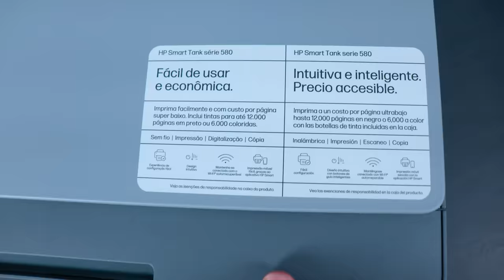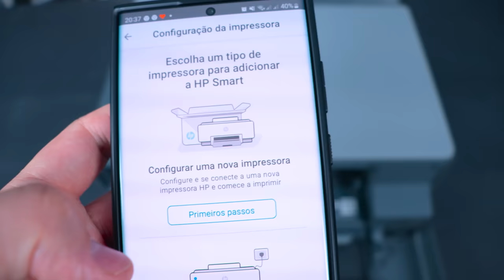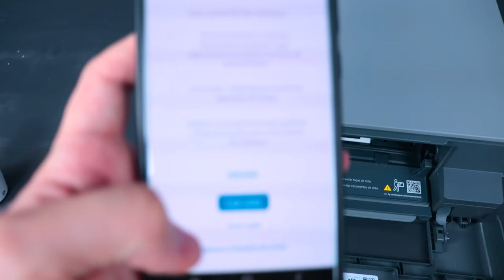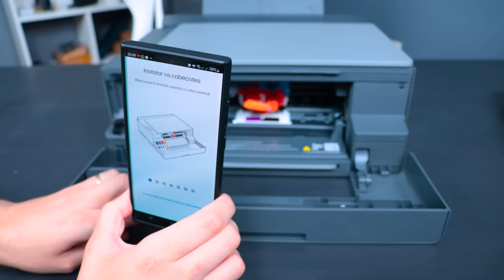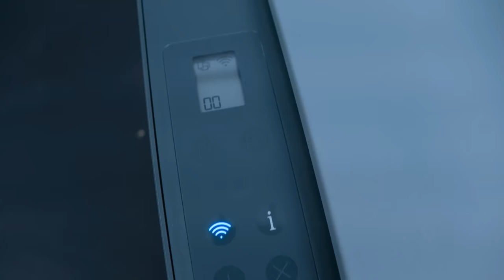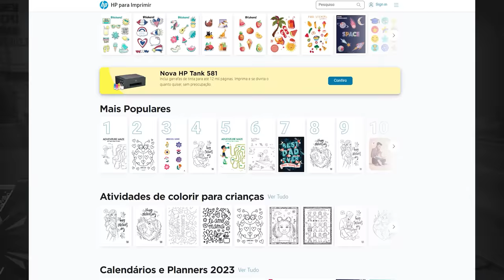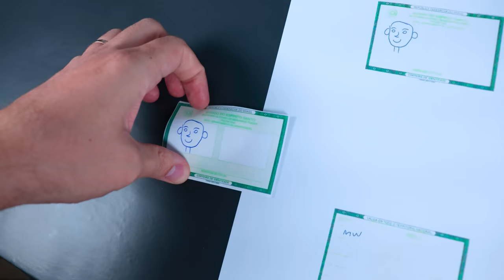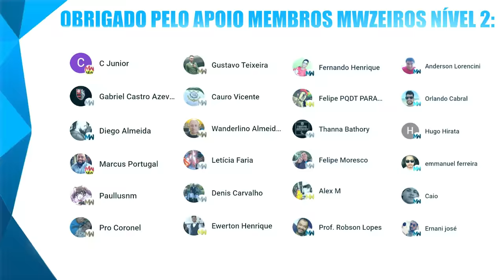A MELHOR IMPRESSORA PRA USAR EM CASA E ESCRITÓRIO 2023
E aí galera! Hoje vamos ver a que eu acho ser a melhor impressora pra usar em casa e escritório 2023. Confere aí!

Use o cupom MWINFORMATICA para R$100 OFF na Impressora Multifuncional HP Smart Tank 581.

Cupom válido de 17/08/2023 a 24/08/2023 somente para o SKU 4A8D5A (Impressora Multifuncional HP Smart Tank 581) e compras realizadas no HP Store. Sujeito a disponibilidade de estoque. Para acessar a promoção o usuário precisa estar conectado na sua conta HP, adicionar o produto ao carrinho de compras e digitar o nome do cupom na seção "Aplicar código de desconto". A oferta não pode ser combinada com outros cupons e está sujeita a alterações ou cancelamento. O envio do produto tem um custo adicional, que será cobrado. A HP Store reserva-se o direito de cancelar pedidos por falta de estoque, suspeita ou verificação de fraude ou eventos determinados como sendo uma causa principal. A qualidade e os preços dos produtos e serviços oferecidos são de responsabilidade de seus respectivos prestadores de serviços.